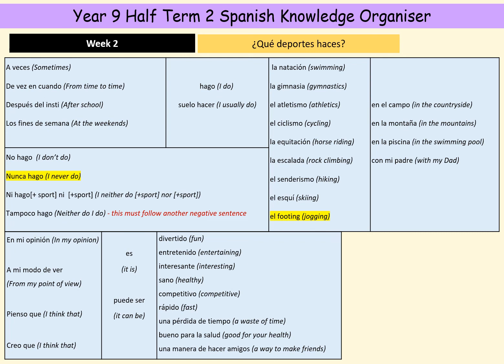Year 9 Spanish HT2 Week 2 Home Learning Video